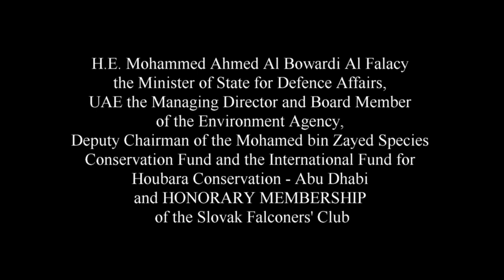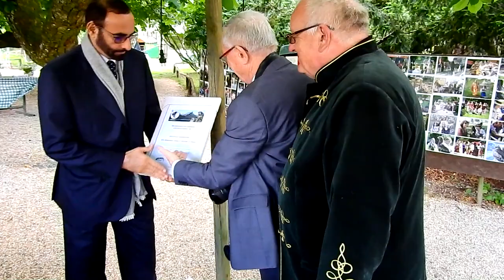The Falconry Centre ASTUR - Červený kameň Castle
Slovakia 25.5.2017